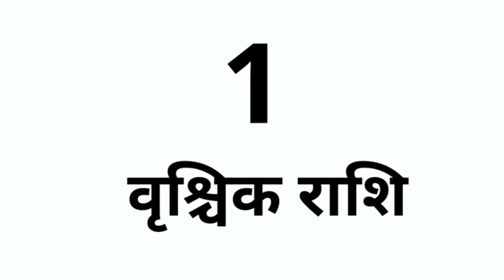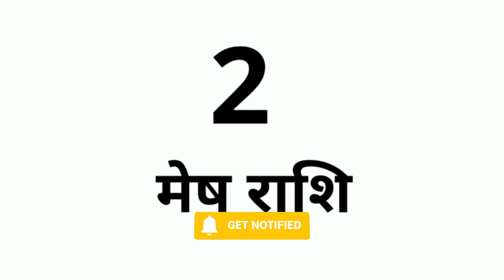Nahi Bandhna Chahiye Kala Dhaga | इन राशि वालों को नहीं बांधना चाहिए काला धागा, भुगतनी पड़ेगी गरीबी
Nahi Bandhna Chahiye Kala Dhaga | इन राशि वालों को नहीं बांधना चाहिए काला धागा, वरना भुगतनी पड़ेगी गरीबी |